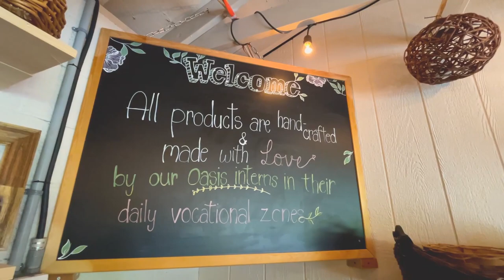A day & breakfast at OASIS TLC Farm in Middletown, NJ.